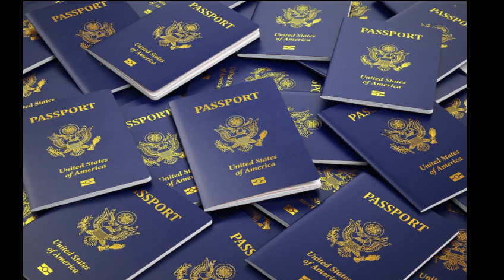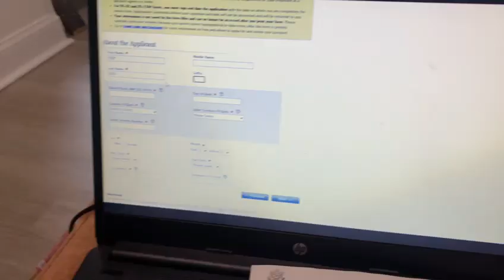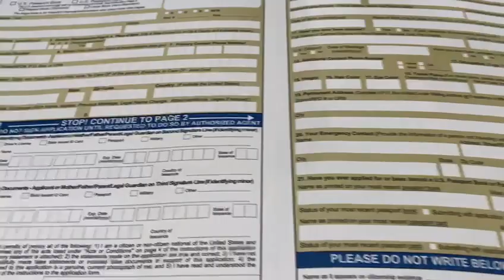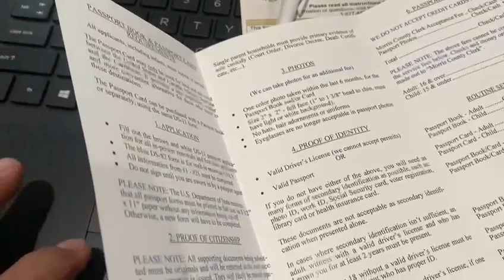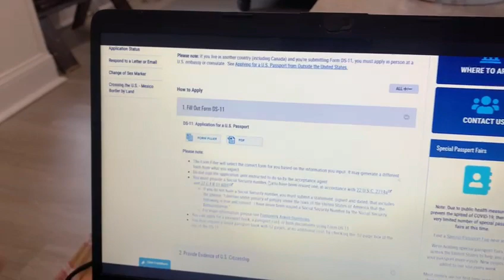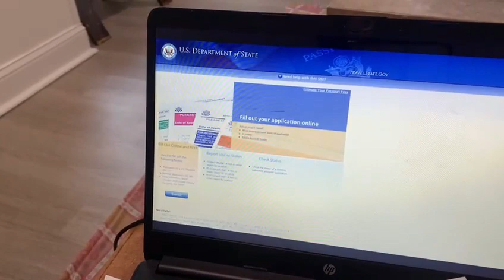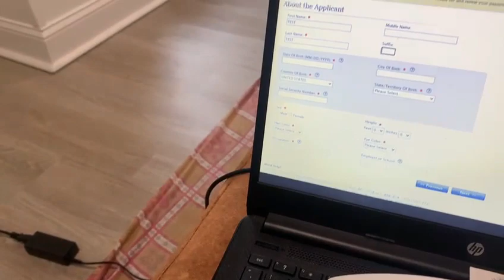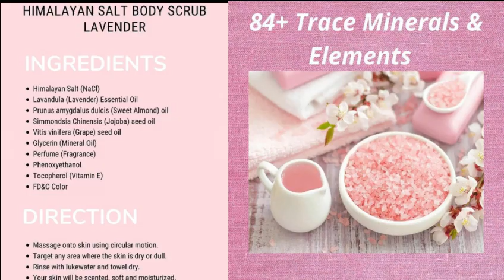How to Apply For a New United State Passport II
How to Apply For a New United State Passport II#ecommunity